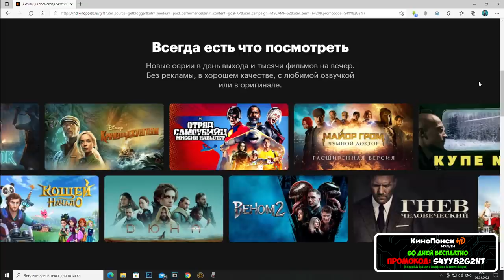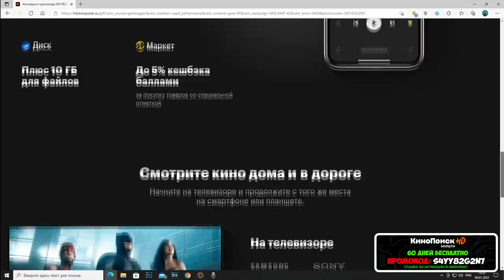СРОЧНО: XBOX КУПИЛ ACTIVISION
Срочная новость: Microsoft купила новую студию Activision | Blizzard